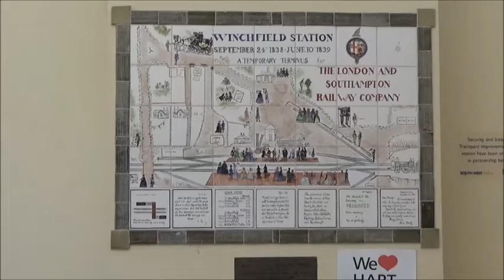CATHEDRALS EXPRESS 04 DEC 2018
44871 Victoria to Bath and return is replenished with water at Winchfield on a sunny winters morning.